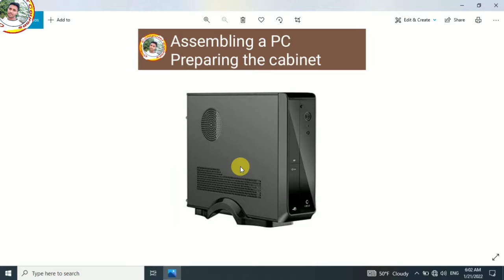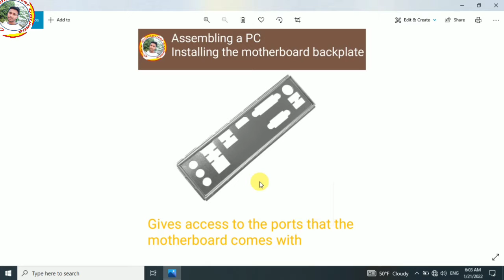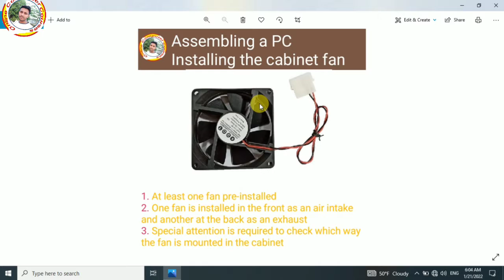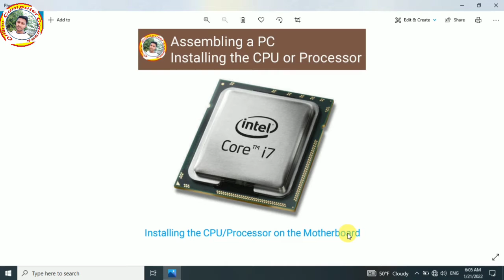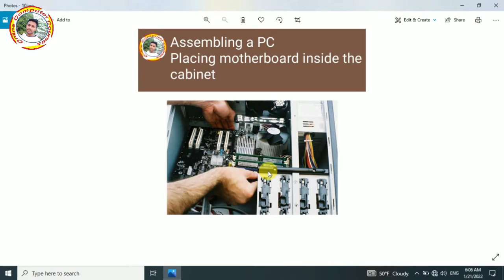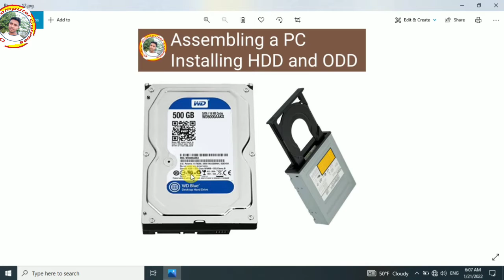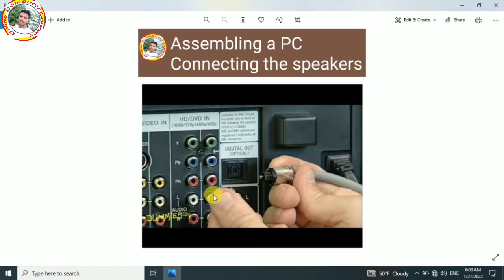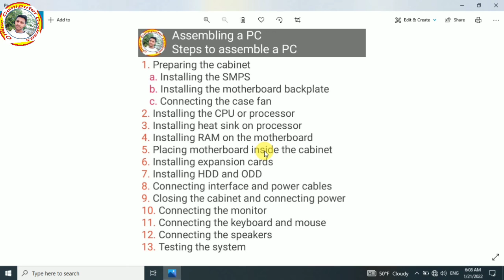Assembling a PC step by step || How to Make or Assemble a Desktop step by step at home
In this video How to Assemble CPU Step by Step | How to Build a Computer in 8 Minutes, I used all parts like processor, RAM, HDD, Drive and SMPS are Used one. CPU cabin only new its just cheapest Dual-core processor CPU

             दोस्तो मैंने इस विडियो मे बताया है की आप अपने घर पर ही computer को कैसे assemble कर सकते है , उमीद है आपको ये विडियो बहुत ज्यादा पसंद आएगी

reference
1.How To Build Assemble a Computer Step by Step | How to Build a PC! Step-by-step
2.How to Make or Assemble Desktop CPU Step by Step At Home | How to Build a Computer in hindi
3.PC building guide 2022 | How to build a PC? | How to Assemble or Build a Computer (Hindi) easy way
4.How To Build A PC - Full Beginners Guide | HOW TO BUILD A VIDEO EDITING PC Best CPU, GPU, RAM, SSD | How to Build a PC in HINDI
5.{HINDI} Step by step instructions on How to assemble a computer || Build your own desktop computer